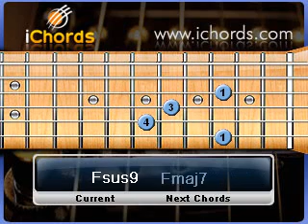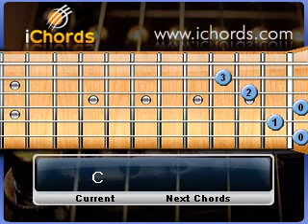Pathum Lowe -Clarence Wijewardena